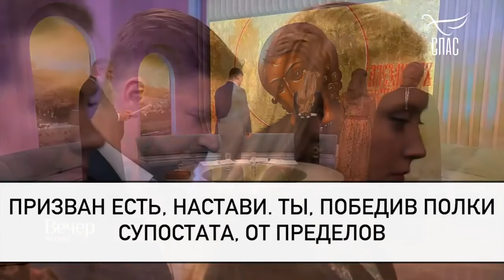МОЛИТВА БЛАГОВЕРНОМУ КНЯЗЮ АЛЕКСАНДРУ НЕВСКОМУ!